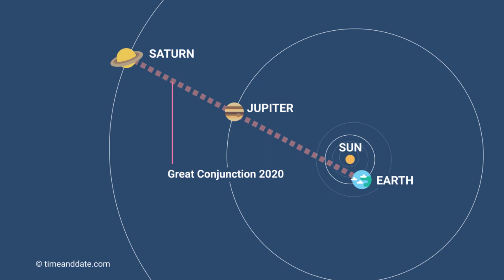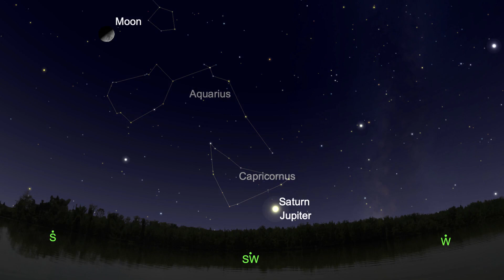Rare FOUR Planets alignment 2022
A celestial event called conjunction is occurring, and not two or three, but four of the celestial bodies will appear in a line altogether in the sky. Watch till the end to know, when and where is this event taking place.
A conjunction is a celestial event in which two planets, a planet and the Moon, or a planet and a star appear close together in Earth's night sky. These have no profound astronomical significance whatsoever, but they are a visual treat.